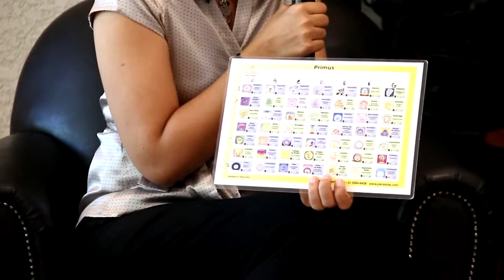Caminho do Equilíbrio Priscila Dietz fala sobre florais alquímicos 270219 Bloco 02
Entrevista para o Programa Caminho do Equilíbrio com a apresentação da Rose Lazzarini, nesta entrevista a Priscila Dietz Terapeuta Floral Alquimista, fala sobre o tratamento com os Florais Alquímicos do Sistema Joel Aleixo.

🌷💫~Priscila Dietz Terapeuta Holísticas e Alquimista Pós-Graduada em Psicologia do Desenvolvimento Humano e Especialista Avançada em Florais Alquímicos e Astrológicos Joel Aleixo, Astrologia, Tarologia e Aromaterapia Alquímica. Atendimentos presenciais em São Paulo e Online para qualquer país.
🌷Facebook.com/prisciladietzalquimistafloral
🌷YouTube PriscilaDietzTerapeuta